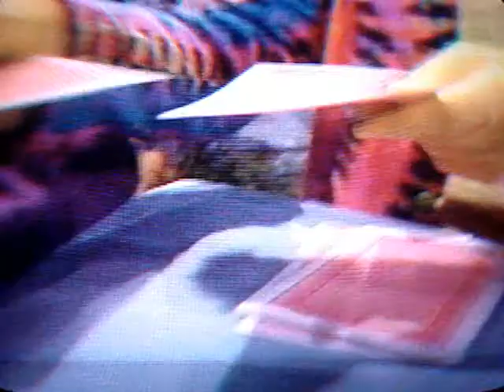"Sorta Fairytale" ~ Adventures in Wonderland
Song by Tori Amos
Don't ask me why the beginning's in black and white- at the time it seemed good to do but now I wish I hadn't. =P